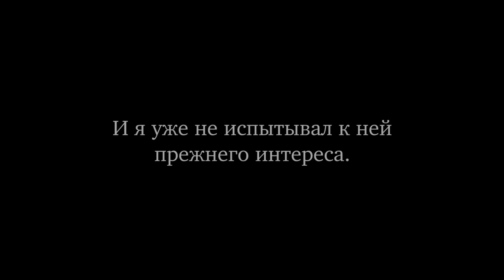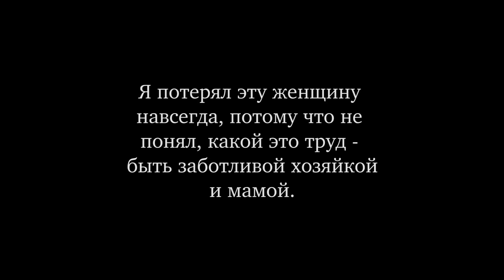Этот мужчина ушел к молодой любовнице. Не повторяйте его ошибок!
Он выбрал ту, что красивее и моложе. И слишком поздно понял, какую страшную ошибку совершил!

Еще больше интересного - на нашей странице в Facebook: @g8ozd.ru